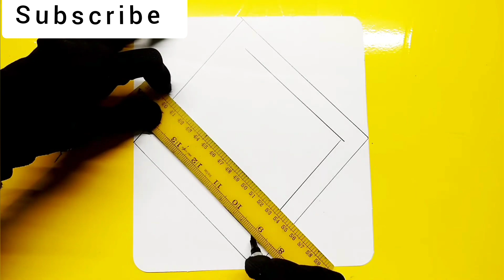How to draw mandala dream catcher || Mandala Dream Catcher kaise banaye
HELLO EVERYONE

your Quires.

How to draw mandala dream catcher
Mandala dream catcher
Mandala Dream Catcher kaise banaye